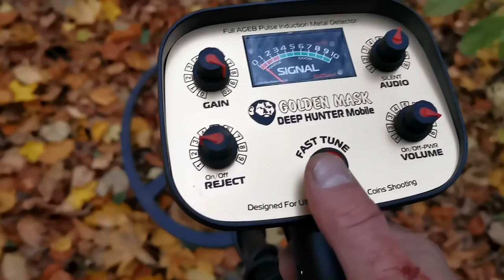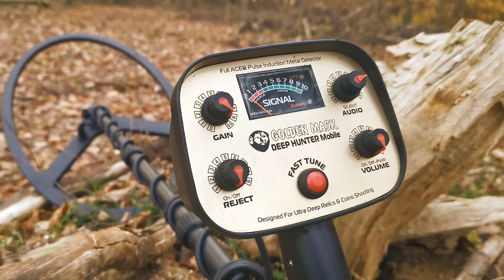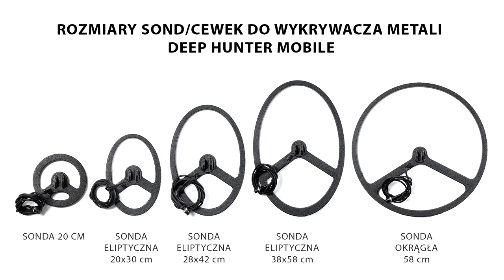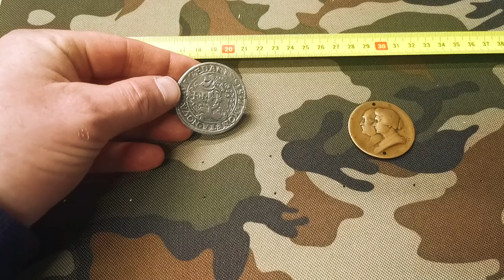Deep Hunter Mobile. Testy zasięu dla talara i medalu. Dobór odpowiedniej cewki. Mega zasięgi.Legend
Golden Mask Deep Hunter Mobile to pierwszy jednoręczny wykrywacz indukcji impulsów firmy Golden Mask.

Elektronika jest oparta na tej z Pro 5, ale ta jest produkowana w najnowszej technologii SMD, dzięki czemu płyta elektroniczna jest prawie o połowę mniejsza od Pro5, a waga została również zmniejszona.

Funkcje i sterowanie są prawie takie same, jak w Pro 5. Mobile ma w pełni automatyczny system równoważenia gruntu (AGEB), co sprawia, że ​​detektor jest bardzo łatwy w obsłudze, nawet początkujący mogą go używać z dużym powodzeniem.

Dokładnie tak, jak w przypadku Pro5, Deep Hunter Mobile posiada funkcję TRASH REJECT, dzięki czemu użytkownik może wybrać, na co ma reagować detektor - tylko duże cele lub wszystkie cele. Dzięki tej funkcji można wyeliminować małe cele śmieci, a detektor reaguje tylko na duże cele - bardzo przydatne w dawnych osadach lub innych miejscach z dużą ilością żelaznych śmieci, takich jak gwoździe.

Mobile używa tych samych cewek, co Pro 5 i Pro 3SE! Można zastosować nawet cewkę ramową, ale nie do tego jest przeznaczony ten detektor. Telefon komórkowy służy do przechowywania skarbów, skarbów, relikwii, a nawet monet. Jeśli planujesz używać wykrywacza monet, weź go z mniejszą cewką. Bardzo małe cewki, takie jak 20 i 20x30 cm, są dostępne jako cewki dodatkowe, które mogą być używane do małych celów, a nawet bryłek złota.

Chcesz wejść głębiej? Pobierz przewodnik ustawień GMD Deep Hunter, aby uzyskać maksymalną głębokość.

Golden Mask Deep Hunter Mobilny wykrywacz metali; fabrycznie zainstalowane 10 x akumulatory NiMH; dedykowana inteligentna ładowarka Golden Mask; cewka wyszukiwania.

Golden Mask Deep Hunter Mobile Technical Specifications
 Model: Deep Hunter Mobile
Technology: PI
Frequency: 667 Hz
Ground Balance: auto ground exclusion balance
Search Mode: slow motion
Controls: sound volume, gain, trash reject, cracle frequency, tune button
Coil Type: PI
Weight (incl. batteries): 2.2 kg with 125x125 cm frame coil
Battery: 2500 mAh NiMH rechargeable batteries (10xAA)
Battery Life: 8 hours
Wireless Headphones: No
Headphones Jack: 6.35 mm - 1/4"
Warranty: 2 years

Jutro prezentacja Nokta Makro Legend. Wykrywacz metali Nokta makro Legend działa w trybie multifequnce